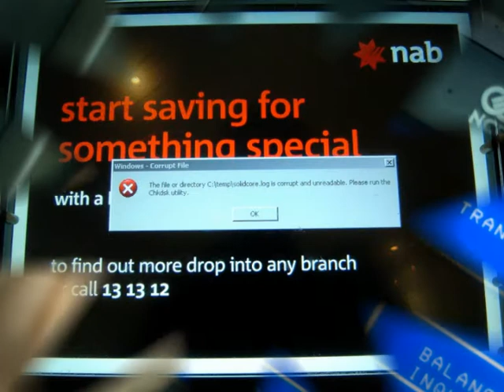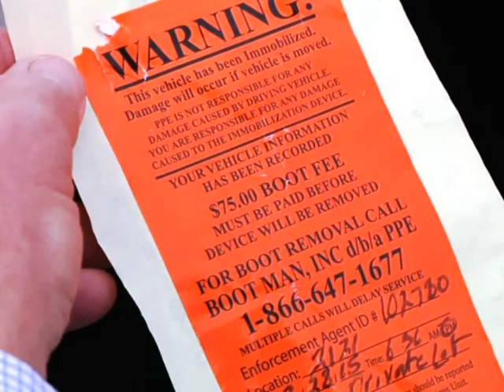Blbej den / Pavel Brümer.